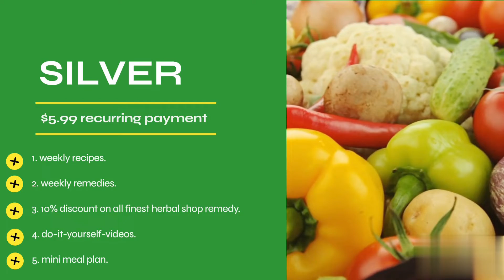JOIN OUR WELLNESS CLUB FOR A HEALTHY LIFESTYLE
Hello there, in this episode on finest herbal tv, I am happy to announce a big NEWS.
Guess what?
Finest Herbal Shop LLC is starting a WELLNESS CLUB, a community for people to enjoy unlimited access to herbal remedies and every tips that help you maintain a sound health.
You can be part of this amazing community with as little as $5.99 which open the door to enjoy remedies, meal plan, recipes, and many others under the basic Silver plan. You can upgrade your package to GOLD and PLATINUM to enjoy other amazing services like mental health tips, Yoga exercises, Body scan, and many others.
The greatest offer is that you have the chance to have a consultation with the CEO when you are on the PLATINUM package.
Get on board and be a member of this healthy family in Finest herbal Shop wellness club.